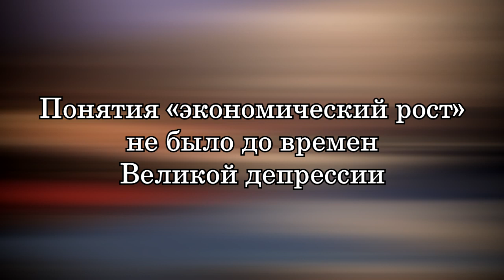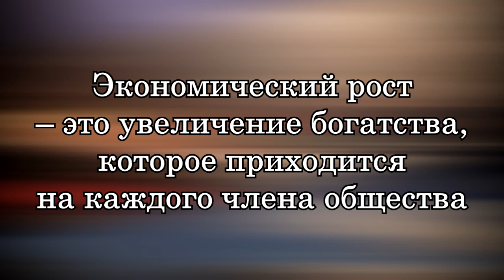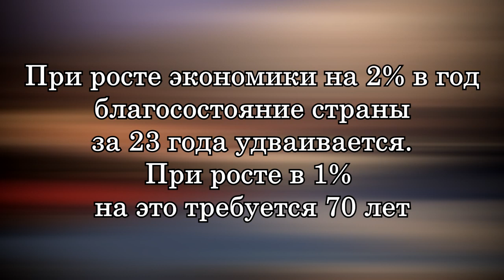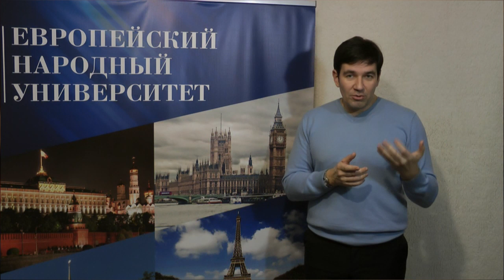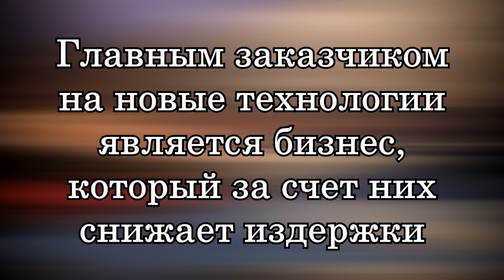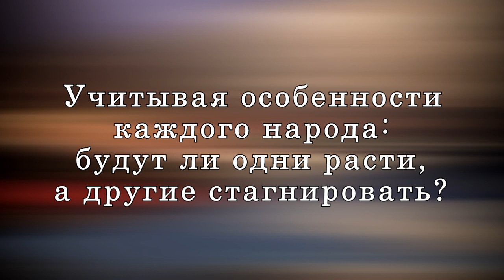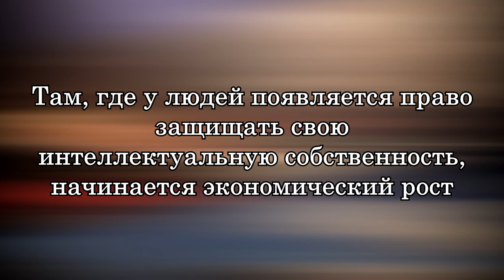Почему у России не получается запустить экономический рост? Отвечает экономист Дмитрий Прокофьев